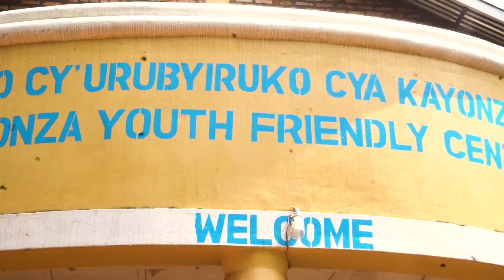RSW TALENT HUNT RWANDA 2023 SEASON ONE //HIGHLIGHT KAYONZA PRE-SELECTION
RSW TALENT HUNT RWANDA "LET YOUR TALENT SHINE TO SERVE GOD WITH HEART OF HUMANITY"